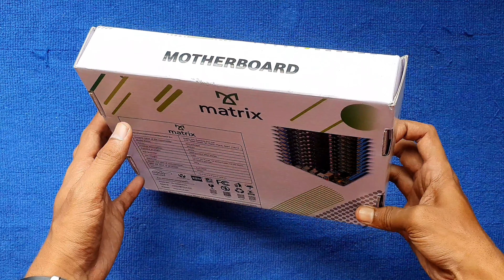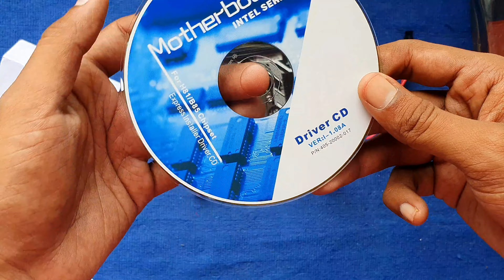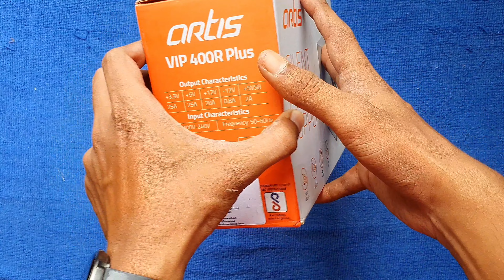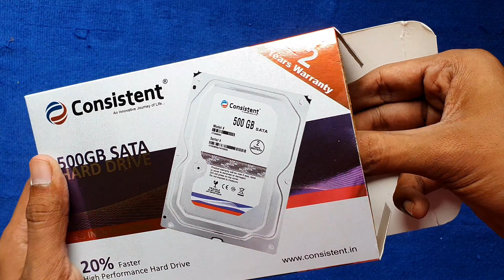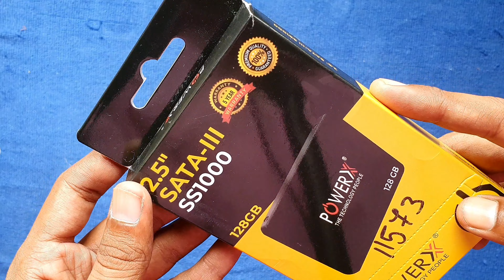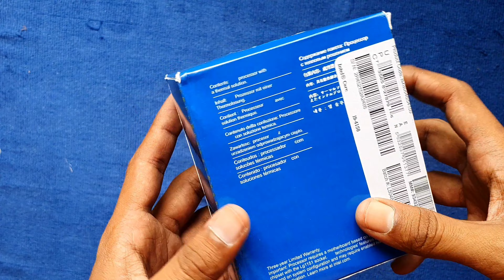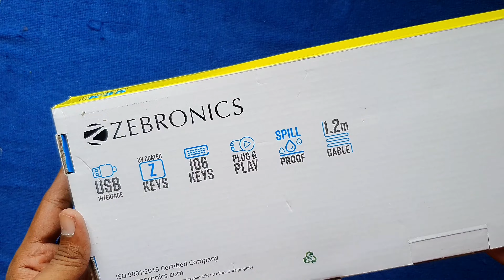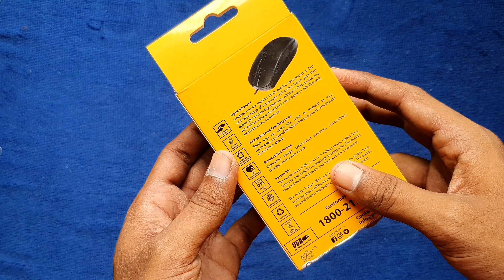UNBOXING - i5 CPU 4th generation | H81 Motherbord | RAM/SSD/Wi-Fi/Hardware Components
UNBOXING - i5 CPU 4th generation | H81 Motherbord | RAM/SSD/Hardware Components

hardware components of computer
paste the picture of computer parts
parts of computer chart
all in one pc repaire
computer repair
computer repaire tools
all in one pc setup
all in one pc unboxing
pc build unboxing
desktop assembling
cpu assembling
all in one pc motherbord repaire
amazon gaming pc  full set unboxing
amazon motherbord unboxing
amazon pc unboxing
H81 Motherbord unboxing
computer parts unboxing
core i5 cpu 4th generation
computer repair

🖱️ Like/Comments/Share

Any Question Plzz Comments Box 👇